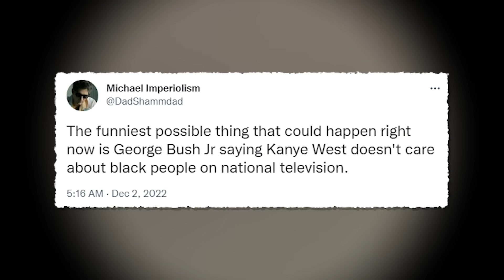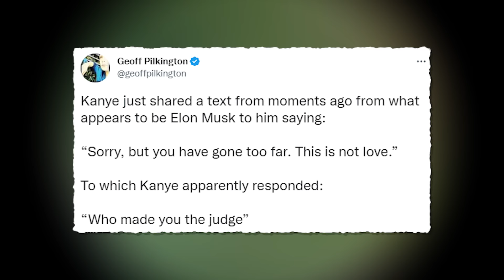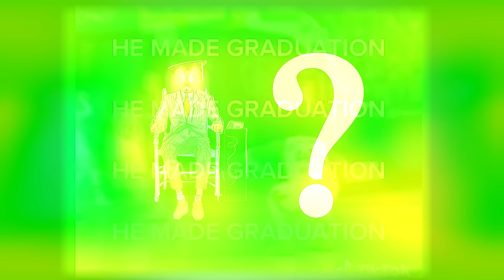Kanye West Made Graduation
He made graduation.

Dank Lollies
Larka
NorthstarUK
Phoenix Om3ga